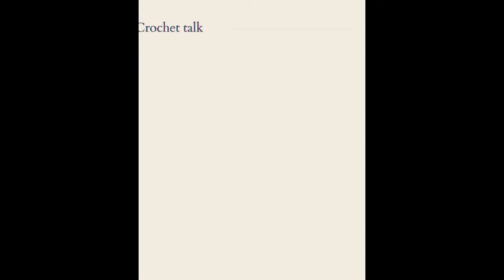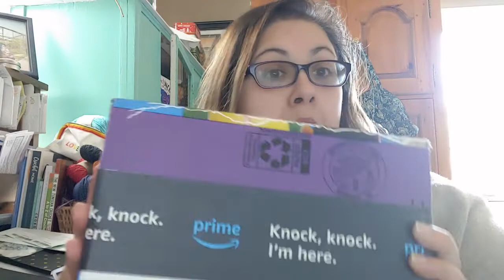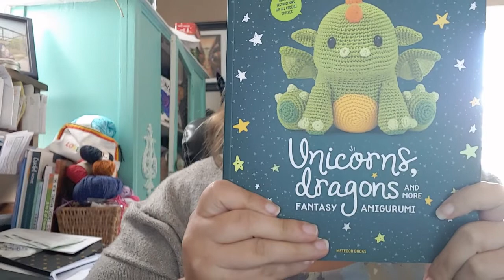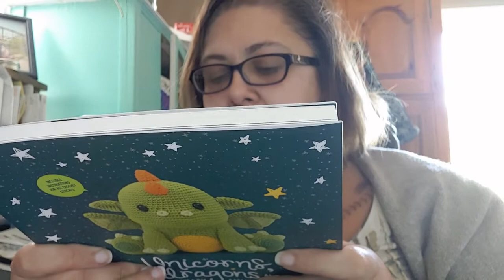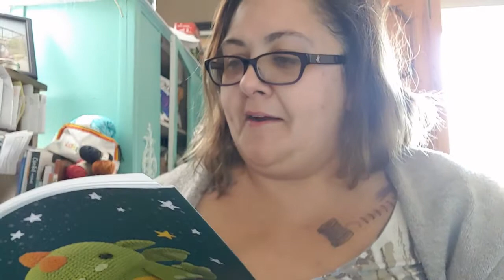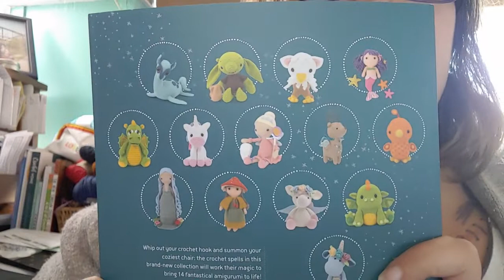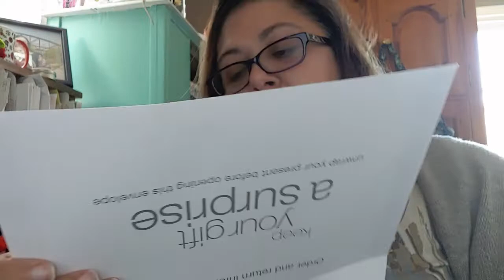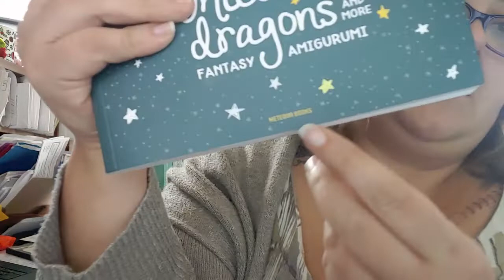Surprise Happy Mail Bella Uncinetto Ep 66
A mystery gift from a mystery person